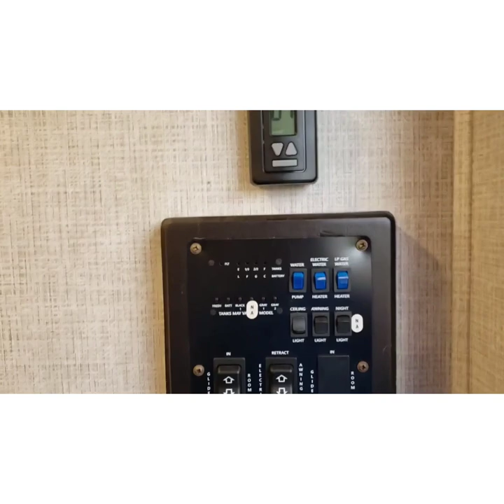Keystone Outback Ultra-Lite 291UBH: Owner's Review & Tour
Owner's Review of the Keystone Outback Ultra-Lite 291UBH Travel Trailer:  Top reasons we love this floorplan, the pros, the cons, things to keep in mind, and thorough tour

*Tour is about 30 minutes in*
(We won't be offended if you wanna skip right to it.)

I know it's long, but I wanted to answer all the questions I had when I was looking on YT for a video like this when we were considering this trailer.

If I didn't answer your question(s), don't hesitate to ask in the comments. If I don't know, I'll try to find out.

Next video: Mods we felt were necessary for this model
After that: More mods and upgrades we've done to it
Upcoming:
Pulling this with a half ton truck
*Top Secret Trip*
Lots of weekend getaways and product reviews